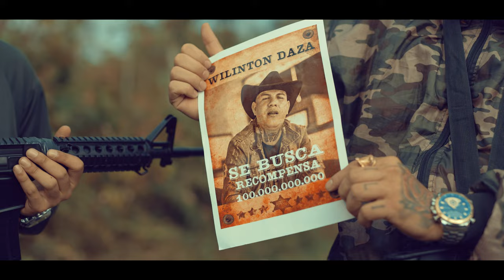WILINTON DAZA - PIENSO DIFERENTE